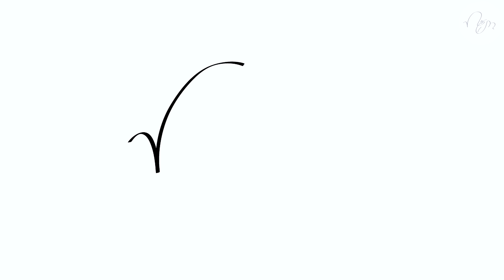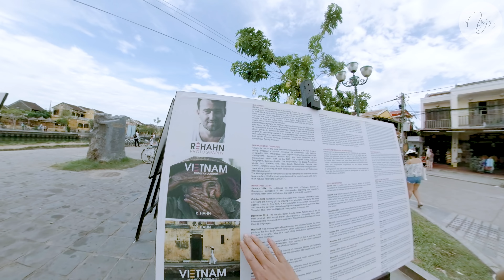Hội An Nhìn Quá Lạ Qua Một Cách Review Mới - Nếm TV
Đến Hội An cũng nhiều lần rồi. Nhưng mà lần này mình quyết định review nơi này theo một phong cách mới bằng một cái nhìn mới để cho khán giả thích thú hơn.
Không biết có bao nhiêu lần các bạn đến với Hội An rồi nhỉ.
Nhìn như thế này các bạn có thấy lạ lẫm lắm không ^^
Video ngắn này mình làm vui thôi.
Hi vọng các bạn có dịp đến thăm Hội An để trải nghiệm con phố cổ siêu đẹp này nhé

☞Tham Gia Nhóm Giao Lưu Và Chia Sẻ Video Kinh Nghiệm Nấu Ăn

Hãy Theo Dõi Nếm TV Tại